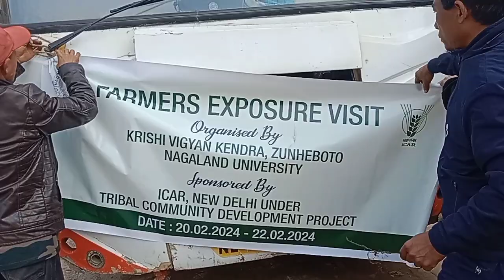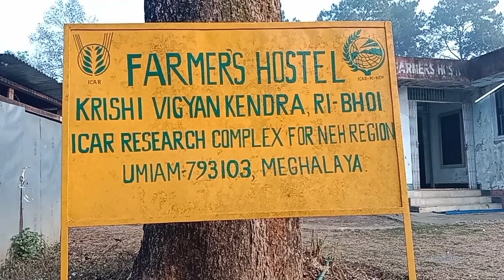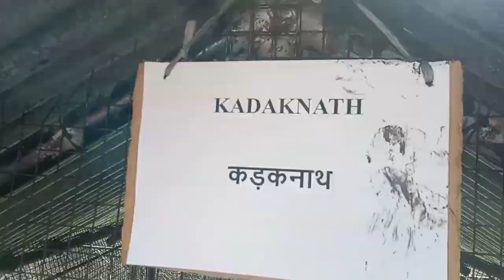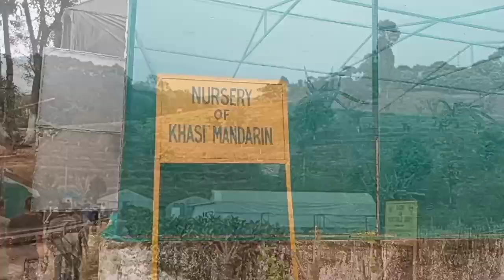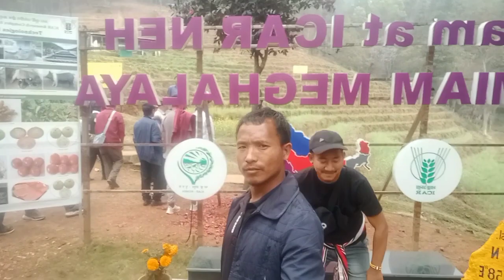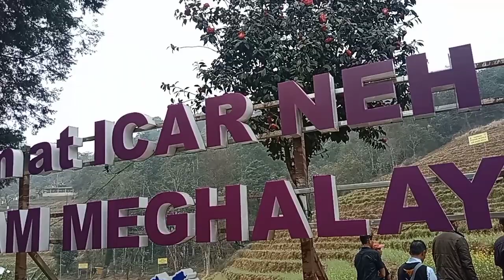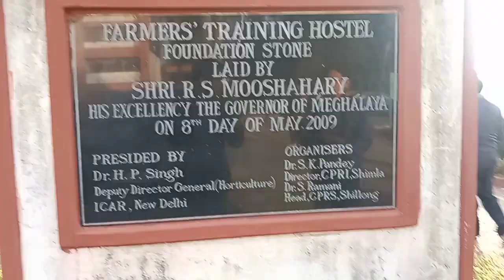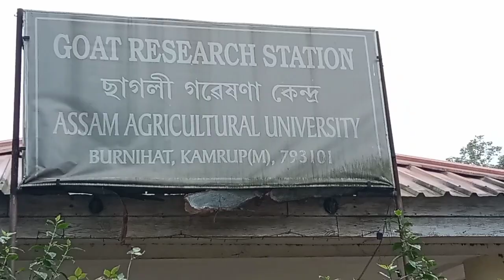Farmers Exposure Visit Beisumpuikam to Shillong.